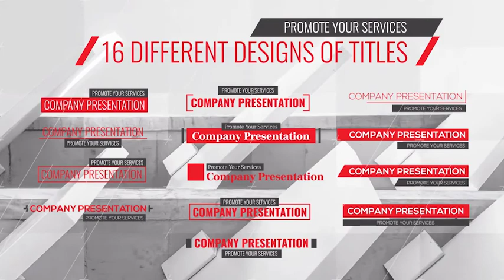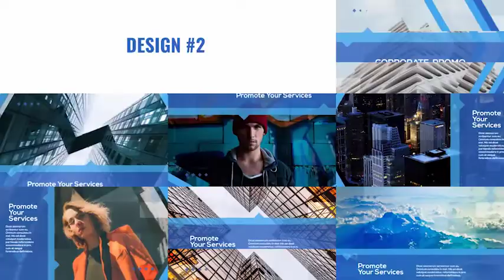Transitions And Company Promo Pack After Effects Template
Аuthor: sorok7

Project details

Modern design
72 transitions
16 titles
25 scenes in your promo
5 different designs for your promo
Full color control (expression controls)
100 icons included
Мodular structure (you can change duration)
Use images or videos
25 media holders
No plugins
Tint media files on/off
Sclale media holders on/off
Easy to customise
57 text holders for each version

The music, font and photo is not included.